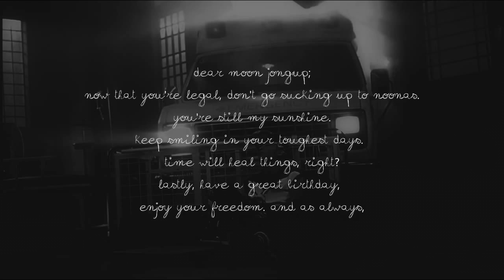[ b u l l e t t r a i n ] // Moon Jongup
[ watch in HD ; credits to owners ]

About 24 hours late, but in my country, it's still the 6th.

Dear Moon Jongup;
I'm not sure myself why I like you exactly, and sometimes there doesn't need to be a reason to like someone. It's just that you're that person. I liked you in Warrior, and I liked you in Power and No Mercy and Stop It and Rain Sound, and I still like you. If I will like you in the future I don't know for sure, but there doesn't seem to be a reason for me to stop liking you. You're doing everything right - for now.
I'm pretty much your worst fan ever, because I'm honestly not happy you're turning 18 so fast. For one you're now legal - meaning all those pedonoonas will creep on you and what is someone so innocent and illegal as I am - and I feel left behind. If you were to be born a few months later, we would be taking our big exam together, graduating around the same time and be from the same batch of our high school.
But I guess to take things positively I'm still happy for you. You must've moved around quickly, much quicker for a 95-liner. Your smile never escapes your expression. You seem cool when you dance, and I really like it when you just do it by heart; because it looks so beautiful, and you look like you're enjoying yourself so much. And that's all that matters. That you're happy with what you're doing, and have no regrets.
So since you're somewhat an adult now, enjoy yourself, enjoy youth. Keep moving. Keep dancing. Just like a bullet train.
-Elyna